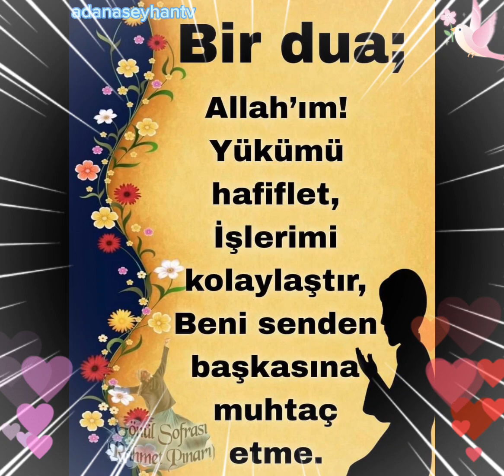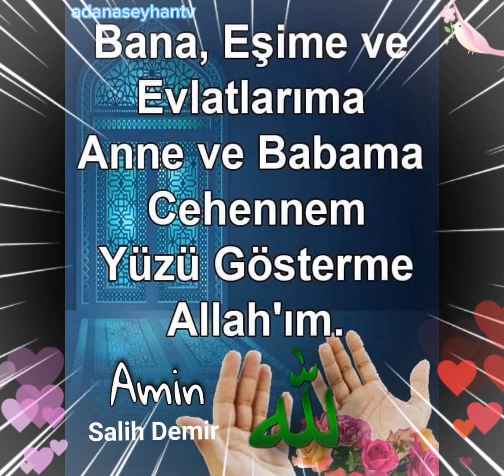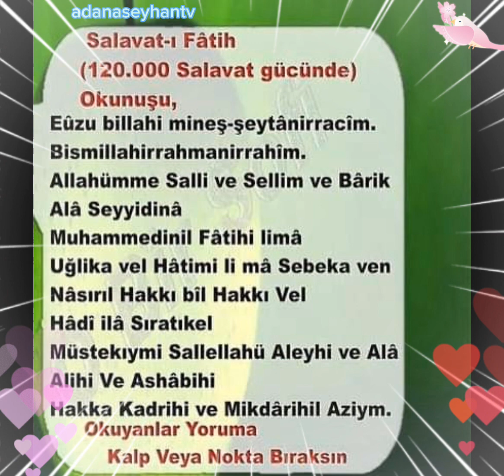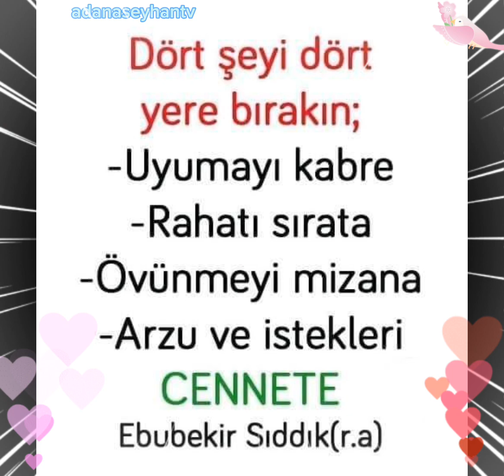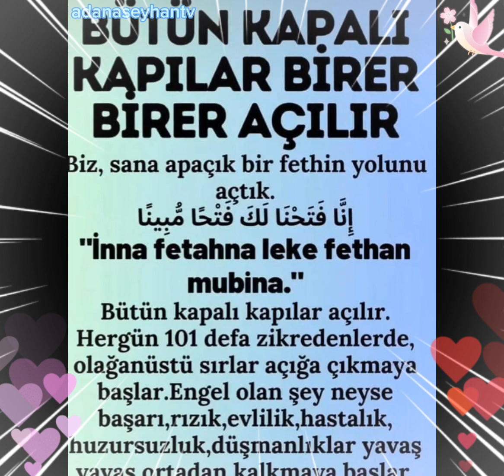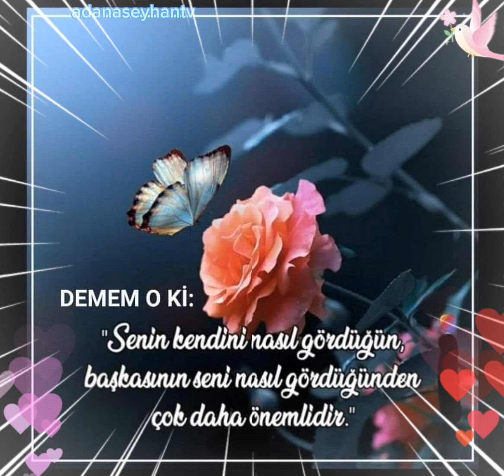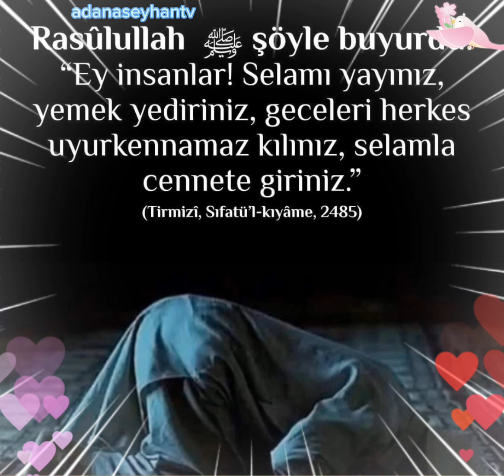Etkileyicisözler📢Mevlânâ sözleri📢Özlü sözler📢Düşündürücü sÖzler📢Anlamlı sözler📢Dini sözler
Etkileyici sözler
Mevlânâ sözleri
Özlü sözler
Düşündürücü sÖzler
Anlamlı sözler
Dini sözler